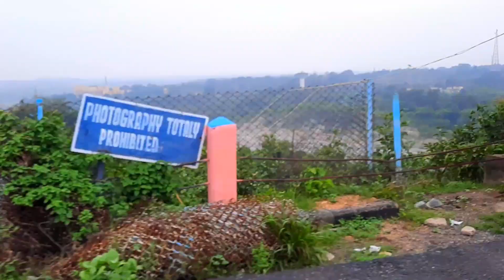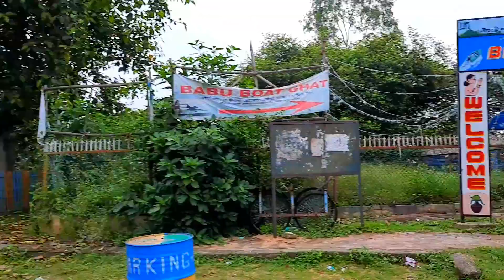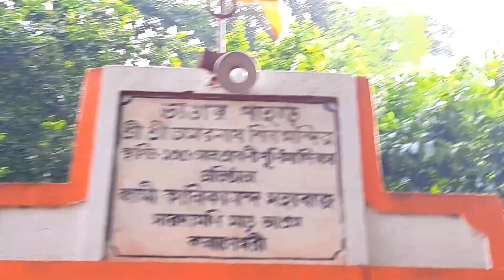OVHIJAN OF MAITHON JHARKHAND || SONGE Sreebiswanath O Himu (Rater Kuheli )